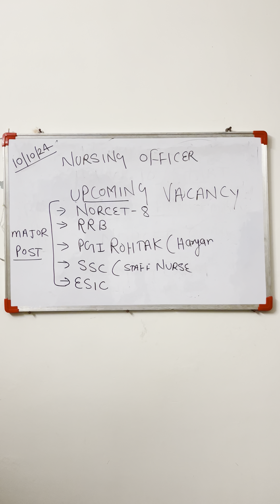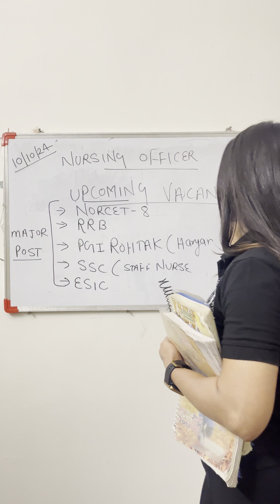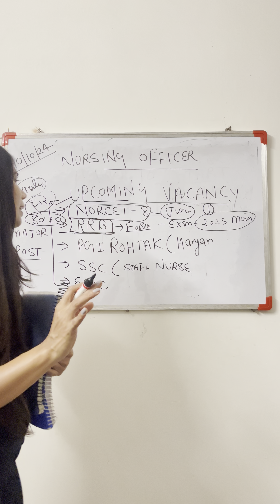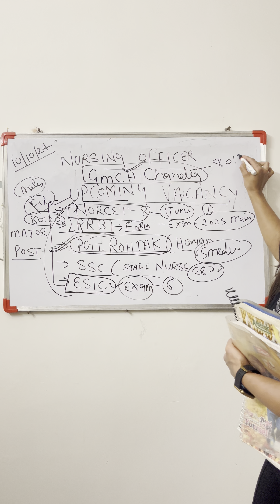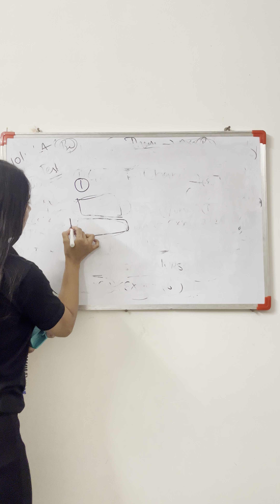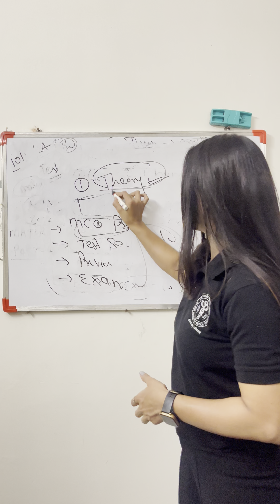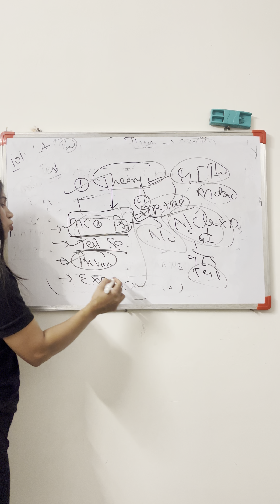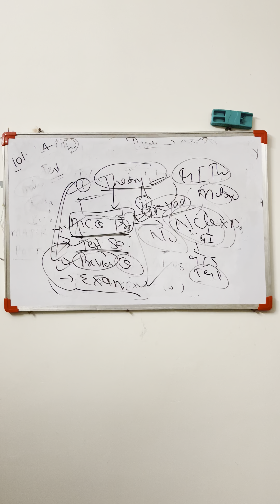NURSING OFFICER UPCOMING BIG VACANCY UPDATE How to prepare For nursing officer #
Nursing officer upcoming vacancy update # how to start preparing my norcet cracking strategy nursingofficer govtjobs vacancy update exam theory teaching medico#